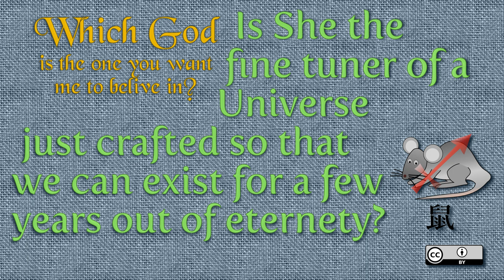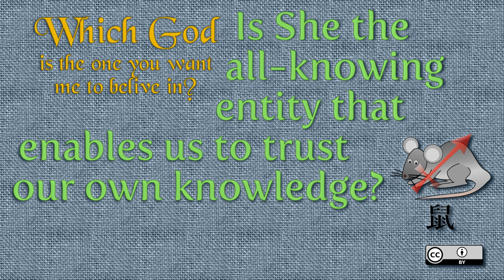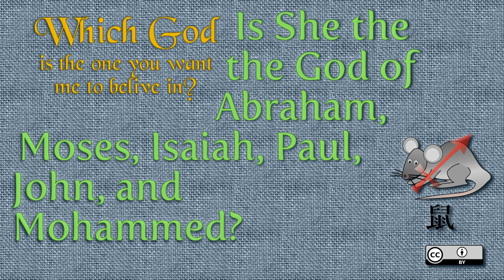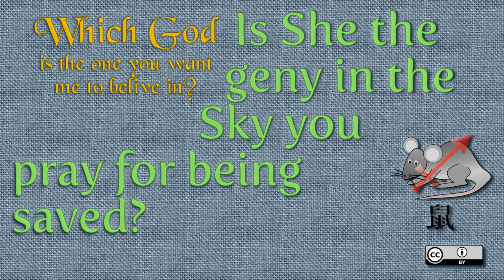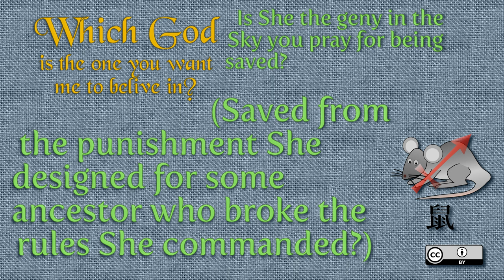Which God?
Which God is the one you want me to believe in?

Those philosophical proofs on the existence of God do not actually prove the god you're praying for.